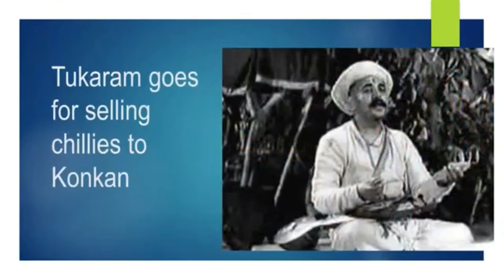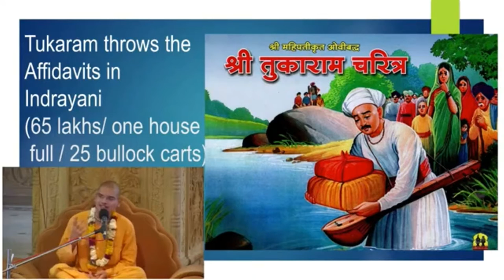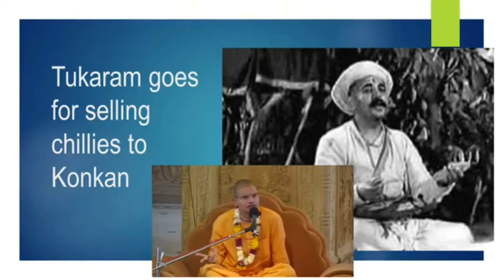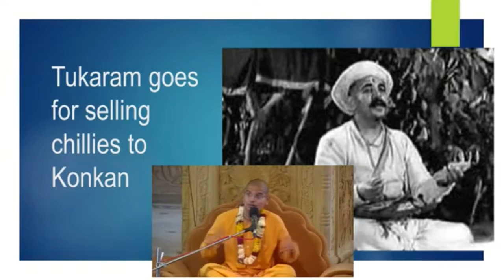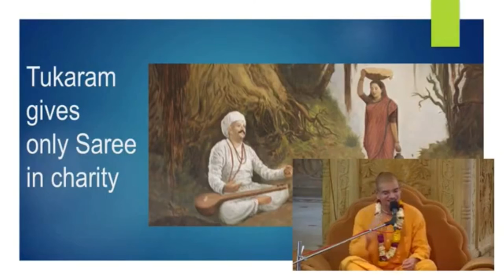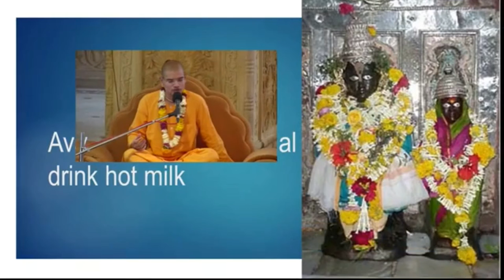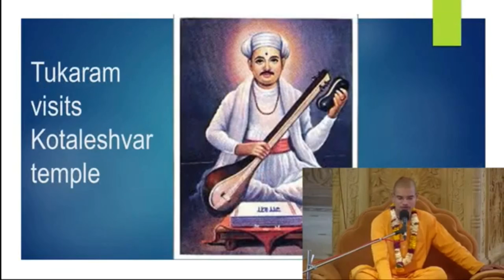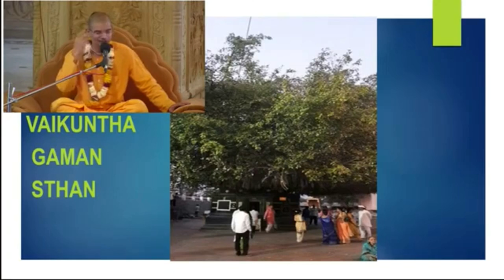001) Pastimes of Tukaram Maharaj by Sri Chaitanya Chandra Das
These are "Acharya Series" lectures covering total 100 Acharyas' lives from  Gaudiya Vaishnavism & other paths.